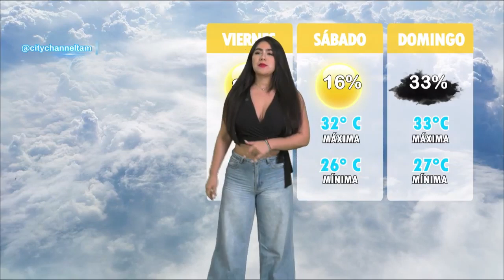Cesi Morales 04 07 2024